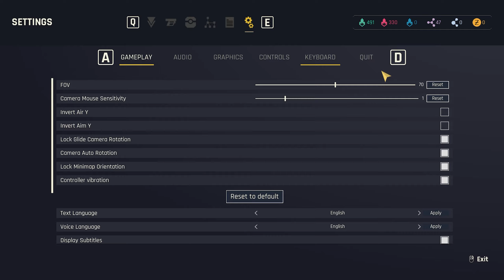#25 Outcast - A New Beginning | demo | CZ Let's play / Gameplay [1440p][PC]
20 let poté, co oceněný akční dobrodružný hit, Outcast, byl průkopníkem žánru nelineárních her s otevřeným světem, se v dlouho očekávaném pokračování Cutter Slade vrací do velkolepého mimozemského světa Adelpha. Vzkříšen všemocnými Yody se vrátil, aby našel Talany zotročené, svět zbavený přírodních zdrojů a jeho vlastní minulost propletenou s invazními robotickými silami. Je na něm, aby se vydal na misi a znovu zachránil planetu. Prozkoumejte dechberoucí mimozemský svět Adelpha, podpořte místní Talany v jejich bojích a probojujte se rychlými bitvami proti silám invazních robotů v tomto akčním dobrodružném pokračování kultovní klasiky z roku 1999 s otevřeným světem pro třetí osobu.